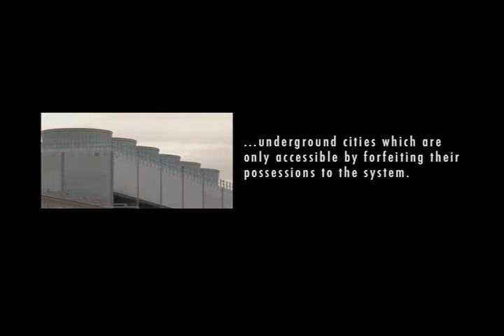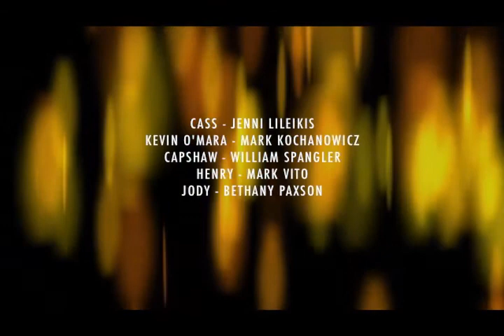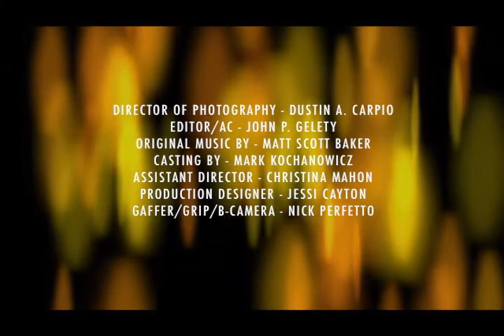Refuge (2007) - Sci-Fi, 8 min. - A short film by Liberty Bell Films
Synopsis: To survive a sudden climate change, the poor are forced into underground refuges for
survival.  But, their only true chance of survival is getting back out.
Created by Mark Kochanowicz & Wade Ballance for the 48 Hour Film Project Philadelphia 2007. Winner of Best Music.